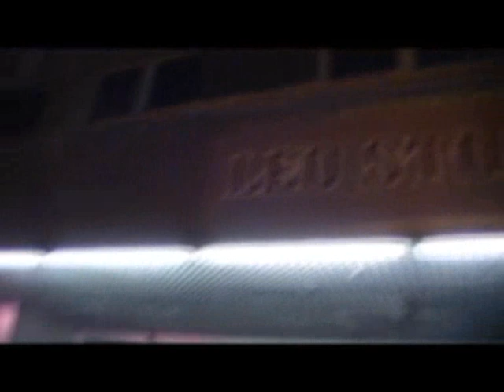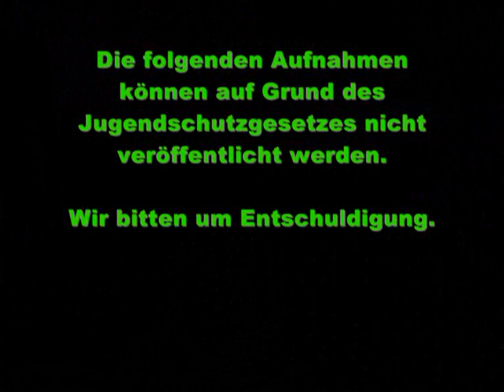Extize Tourbook 1 (Cage Club Bottrop Part 2/2)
CYB3R TR4NCE INDUSTR!AL